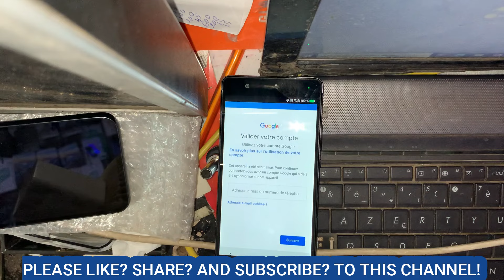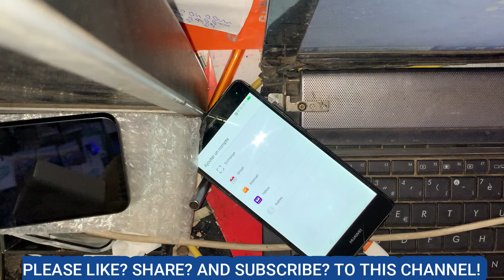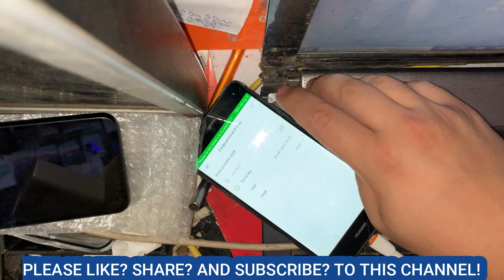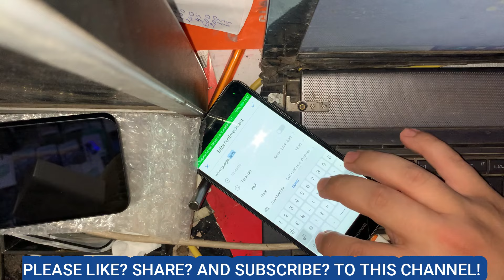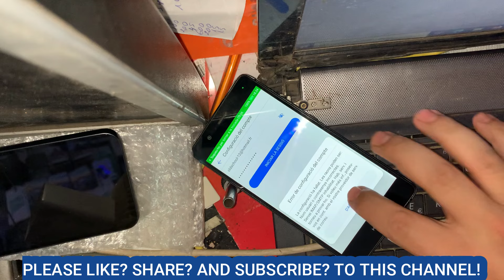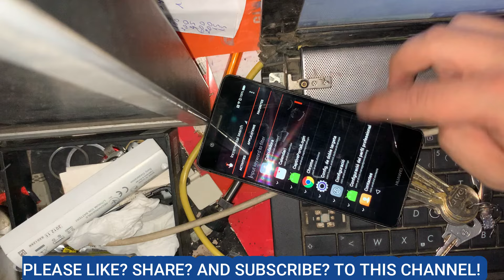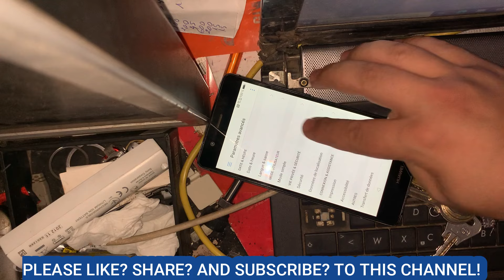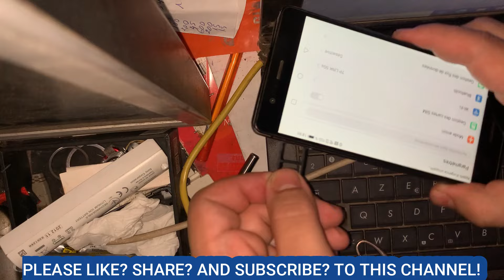Huawei P9 Lite frp bypass 2024//Huawei P9 Lite (VNS-L22)Google Lock Bypass Without Pc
Huawei P9 Lite frp bypass 2024//Huawei P9 Lite (VNS-L22) VNS-L31 Google Lock Bypass Without Pc

●▬▬▬▬▬▬▬ஜ۩۞۩ஜ▬▬▬▬▬▬▬●
●▬▬▬▬▬▬▬▬▬ஜ۩۞۩ஜ▬▬▬▬▬▬▬▬▬●

●▬▬▬▬▬▬▬▬▬ஜ۩۞۩ஜ▬▬▬▬▬▬▬▬▬●
ALL Huawei FRP BYPASS android 8.0 YouTube Update Fix without Flashing | New Method - 1
How To Bypass Google Account Huawei P9 Lite
 Huawei P9 Lite VNS-l21 Android 7.0 Without Pc
How To Bypass FRP Lock Huawei 8.1
How To Bypass FRP Huawei P9 Lite
Huawei 8.0 FRP bypass Without Pc
How To Bypass FRP Huawei Mate 10 Pro
Huawei VNS-l21 7.0 Bypass Google Account
Huawei P9 lite Frp Bypass | P9 lite (VNS-L21) Frp unlock.
huawei p9lite frp unlock
huawei
huawei p9lite google account unlock
google
account
bypass
frp bypass
gmail
unlock
how to
tech
huawei hard reset
huawei factory reset
code
pattern remove
password unlock
huawei p9 lite mini frp bypass
vns l21 frp bypass
vns l31 frp bypass
huawei p9 lite frp bypass 2023
p9 lite frp bypass unlock tools
p9 lite frp bypass 6.0
p9 lite frp bypass 7.0
p9 lite frp bypass shortcut maker
shortcut maker 2.4.0
p9 lite frp bypass 2024
all huawei frp unlock

huawei p8 lite frp bypass & google account remove pra-lx1,
huawei p9 lite 2017 frp bypass,
huawei p9 lite 2016 frp bypass,
huawei p8 lite 2017 frp bypass,
huawei vns l31 frp bypass,